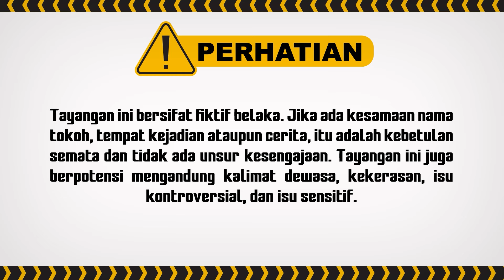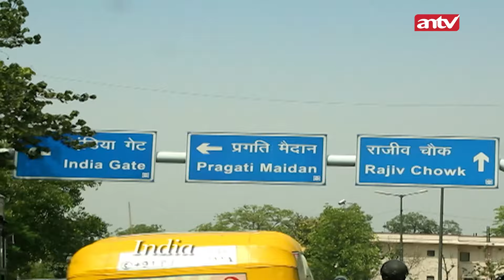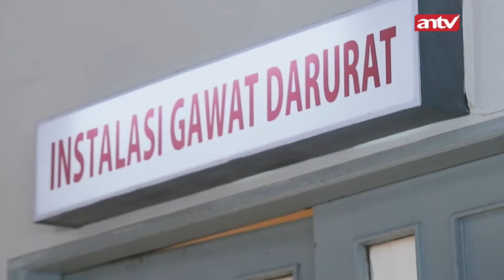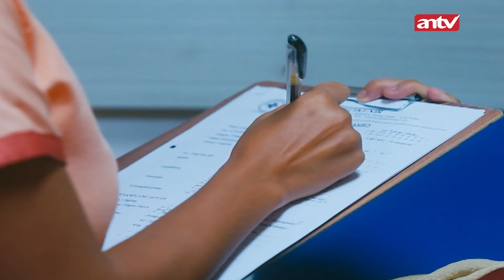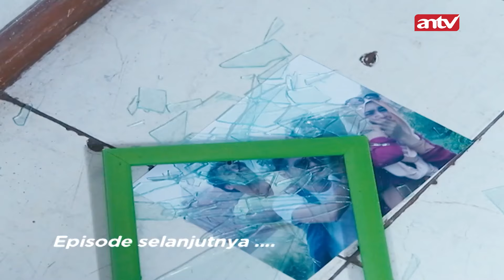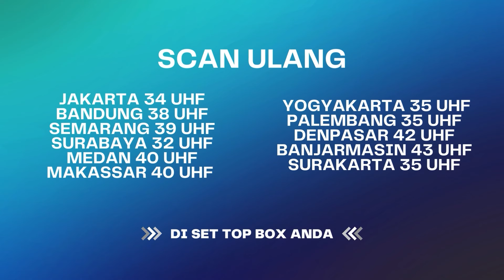Akhirnya Aku Bertemu Dengan Ibu Kandungku! | Cinta Di Langit Taj Mahal ANTV | Eps 1 full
Cinta Di Langit Taj Mahal

Reehan Syahputra mengorbankan perasaanya untuk sahabatnya, Aldi Haryo Kusumo. Reehan merelakan Najwa Khairunnisa untuk menikah dengan Aldi. Selain persahabatan, ketidakberanian terbuka Reehan dan perbedaan budaya membuat Reehan mengikhlaskan Najwa menikah dengan Aldi walau sebenarnya Najwa memendam perasaan yang sama dengan Reehan.

Kini beragam tayangan kesayangan anda di ANTV bisa disaksikan kapan saja dalam genggaman tangan. ANTV ANTVofficial ANTVKlik ANTVLoverscinta di langit taj mahal,cinta di langit taj mahal ost,cinta di langit taj mahal antv,lagu cinta di langit taj mahal,
cinta dilangit taj mahal,sinetron cinta dilangit taj mahal

004079
004090